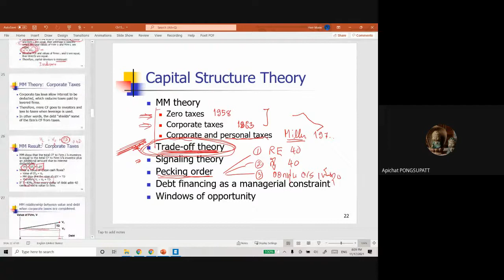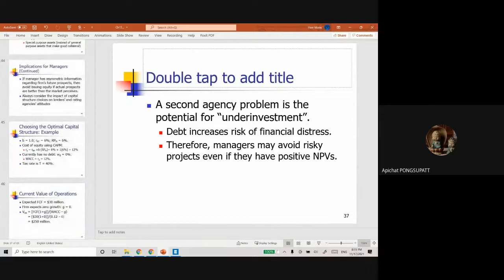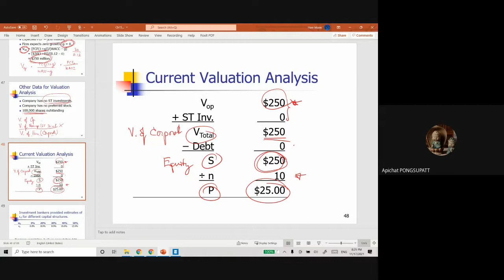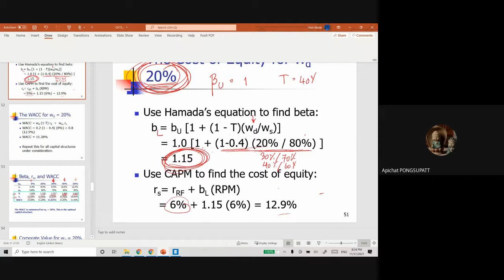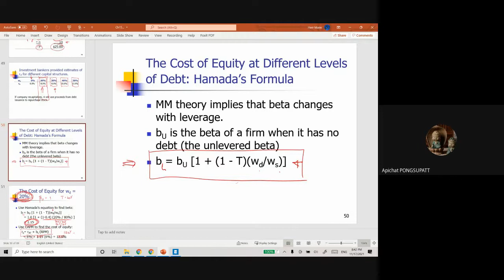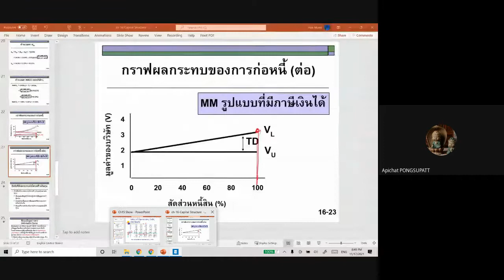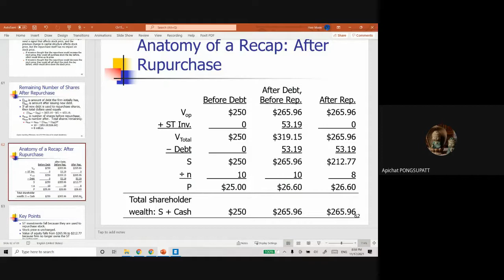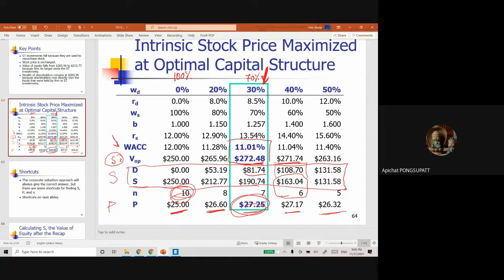MBA-Financial Management (B17-11-2021) ม.เกษตร